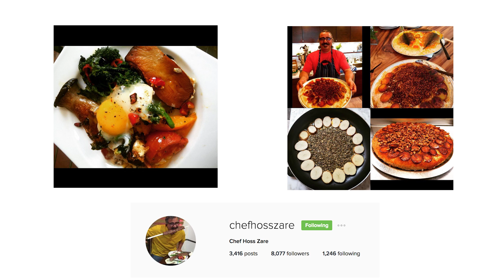Chef Hoss Zare Part II--from tragedy, to healing مقابلة رئيس الطهاة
Blanche interviews San Francisco legendary Chef Hoss Zare, who reveals that behind his smiles and optimism was a difficult past marked by personal tragedy. As of this publication,  Chef Hoss has further revealed to the press that he is leaving Fly Trap restaurant after more than 27 years to pursue his roots in Iran and document Persian culinary culture to bring to the United States